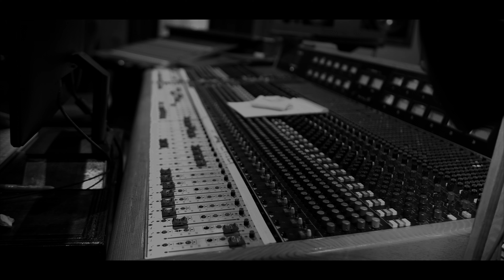Juliana Hale - Cupid (Official Music Video)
Here’s my brand new MusicVideo for my single Cupid! I’d love to know what you think!